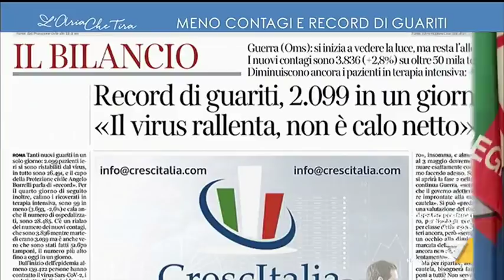Numero dei contagi, l'infettivologo Matteo Bassetti: "Ci sono molti guariti che tornano alla ...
Matteo Bassetti (infettivologo): "Costantemente negli ultimi sette giorni non abbiamo avuto più quella pressione dei giorni precedenti. Questa è una polmonite che è lunga, ci vogliono due o tre sttimane, ecco perché il sistema è messo a dura prova".